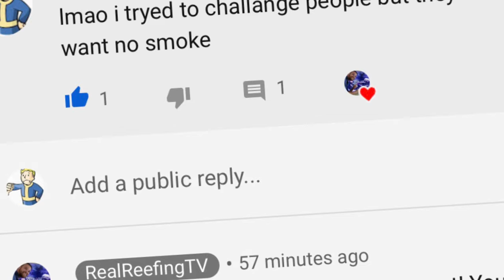image if this happen 120 Gallon reef tank BURST OPEN coral fish funny new videos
Coral fish how to video b roll challenge reeftank coral tangs
Key Words: saltwater freshwater coral reef frags frag Acro acropora Zoa Zoanthid polyp paly monti sps lps soft skimmer